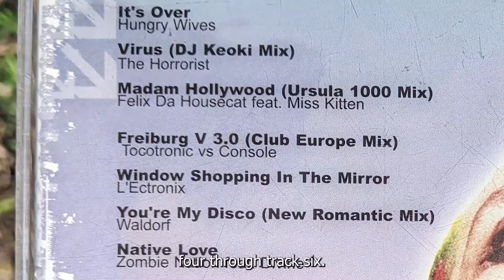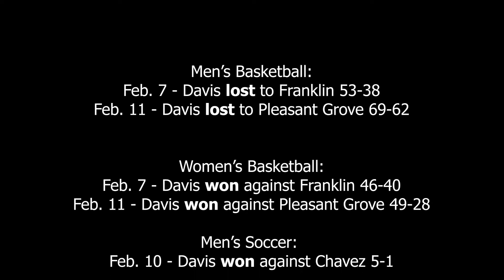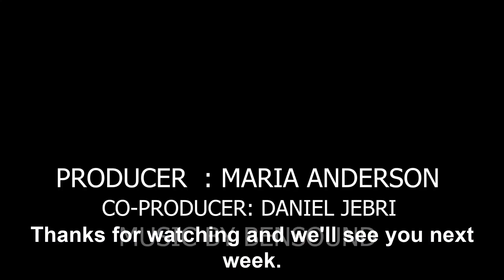BDPN Season 5 Episode 20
This week, Maria Anderson covers the weekly Wednesday announcements from Stud Gov, and "Student Soundtracks" video from Lewis Herring-Tillman.  Also, a video made by Rachel Wong about a student who does euphoria-inspired makeup and covered sport scores from the past week.  Produced by BDPN Team.